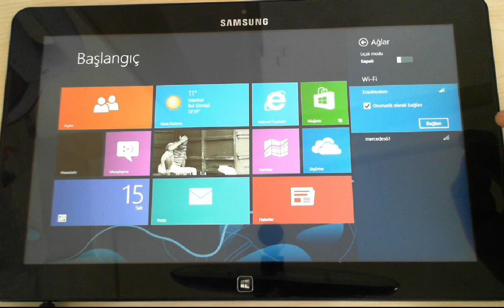Kablosuz ağlara bağlanmak - 1